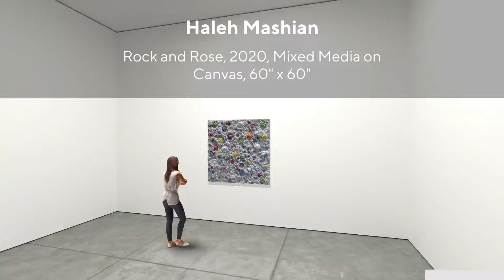Rock N Rose VR Showroom